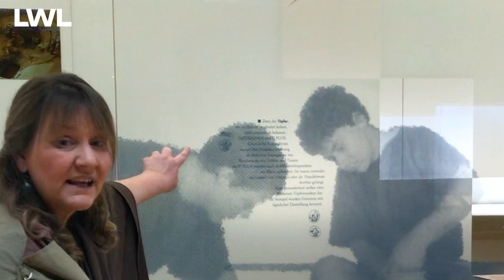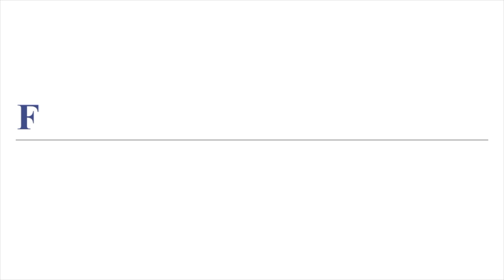Römer allein zu Haus, Teil VI Töpferin Paulla Petronia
Paulla Petronia ist entsetzt: Schon wieder ist kaputte Töpferware vom Rhein angekommen. Alles muss man kontrollieren!! Dabei ist ihr Mann, Flosculus, doch selbst ein erfahrener Töpfer und stellt tolle und auch günstige Produkte für die Legionäre her. Und sogar eigenen Corporate Design!

Doch irgendwie fröstelt Paula Petronia! Sie wird doch hoffentlich nicht krank!!